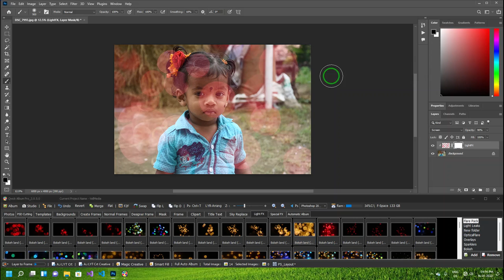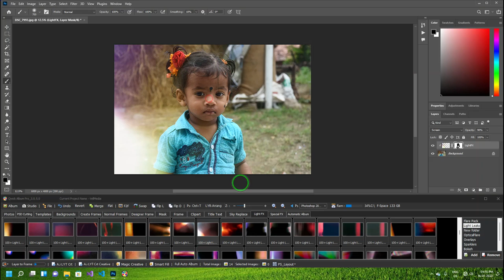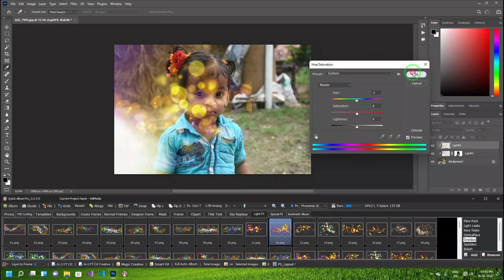How to create wedding album design Photoshop Full automatic wedding album software